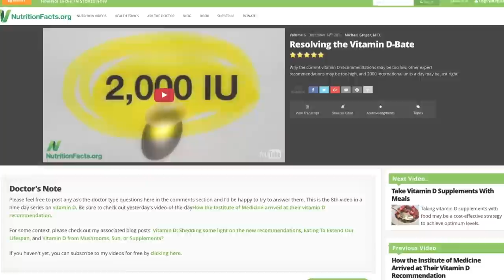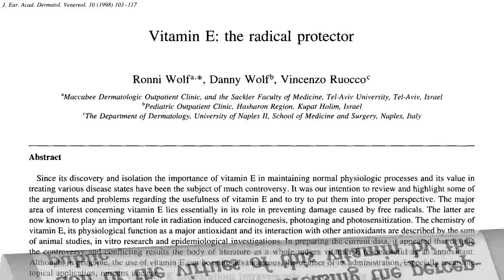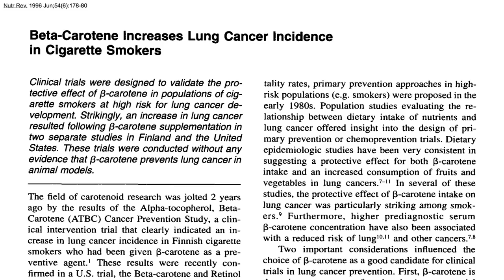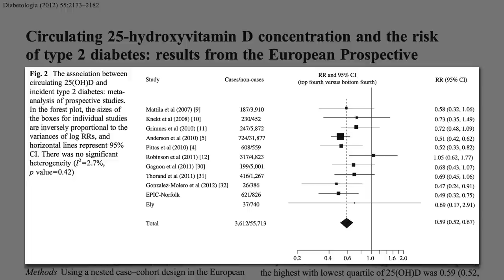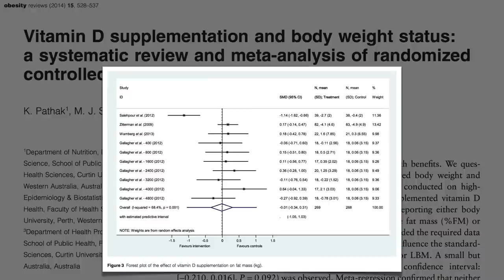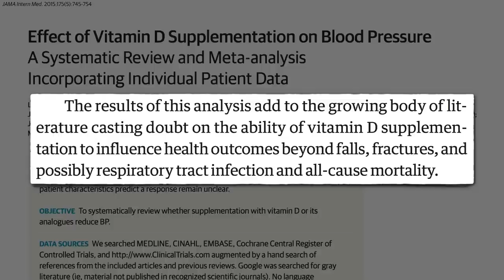Flashback Friday: Do Vitamin D Supplements Help with Diabetes, Weight Loss, and Blood Pressure?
Those with higher vitamin D levels tend to have lower rates of obesity, diabetes, and hypertension, but is it cause and effect? Interventional trials finally put vitamin D to the test.

This video is the first of a six-part series on the latest in vitamin D, which includes:
• The Best Way to Get Vitamin D: Sun, Supplements, or Salons?

• Some Dietary Supplements May Be More Than a Waste of Money

Have a question about this video? and someone on the NutritionFacts.org team will try to answer it.

Want to get a list of links to all the scientific sources used in this video? You’ll also find a transcript and acknowledgements for the video, my blog and speaking tour schedule, and an easy way to search (by translated language even) through our videos spanning more than 2,000 health topics.

Image credit: mojzagrebinfo/Pixabay